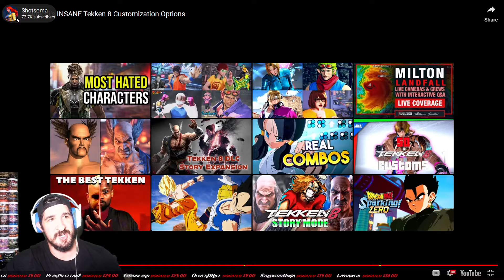Ninja Reacts to the WILDEST Tekken 8 Customizations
Ninja Reacts to The Most Bizarre Tekken 8 Customizations by Shotsoma